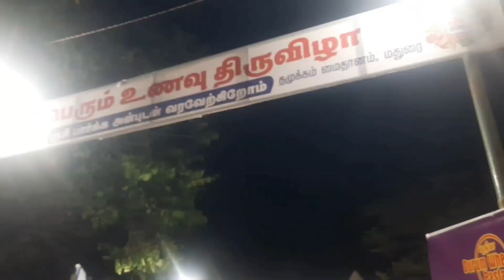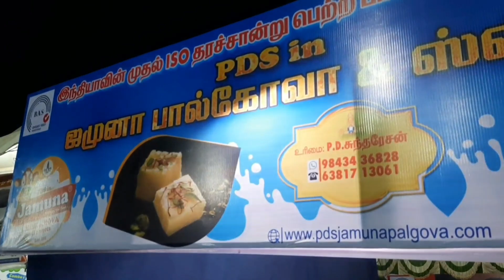Madurai Food Festival Vlog 2022|| 25+ கடைகள் ஒரே இடத்தில் |Madurai Food Tour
Friday Vlog||Amma Went To Temple||Morning And Evening Vlog In My Home Morning 6AM To Night 11PM

கொஞ்சம் சிரமம் பார்க்காம என்னுடைய வேலையை இப்படி தான் செய்தேன்|Evening Vlog After Office Job

In This Vlog We make you entertainment with our family 👪 members we unboxing 5rs Gift 🎁  and evening routine work at my home...

hit likes.

A Day In My Life Vlog|Tamil DIML Vlog|Dinner VLog||  Vlog02

Food Tour
Exotic Foods madurai
Food fest Madurai
Madurai Food tour
Top 10 Madurai foods
Madurai District
FSSAI
Madurai Food Festival 2022
Unavu Thiruvizha Madurai
PTR
Palanivel Thiagarajan
Food Festival in Madurai
Food festival 2022
Unavu Thiruvizha
Madurai Unavu Thiruvizha
Madurai Famous Foods
Madurai Food Tour
Let's Vibe
Let's Vibe team
உணவு திருவிழா
மதுரையின் உணவுகள்